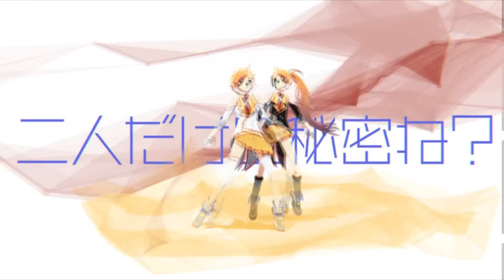【Miso V3 Beta】【Reno V3 Beta】Heart Chrome【UTAU VCV】+ UST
ASDFGHJKL Orii-san told me about the full version of this song and I was like, * ^ * OMG NOW I CAN FINISH IT.

Still didn't bother trying to find the right timing so there's a section to the ust that needs to be cut just a bit closer OTL, but at least the lyrics are right this time!

As promise, I told you guys I'd release the ust since both the lyrics and off vocal were released * ^ * Dx though just a week ago I released the early version and short of it ust because I thought the full song would never get released, WRONG AGAIN ME //SHOT.

The harmonies sound so weird Dx but that's what I barely could make out in the official harmony track... not going to question that,

Anyways, now that I rambled on about the song long enough, time to actually mention the voicebank stages though FUUUU like I want to talk about something like that e .e

First Reno, her beta voicebank now has 3 pitches, 2 more to go WOOO more pain //shot. A4 pitch, her highest pitch can be heard just a little bit, sounds really different than her regular voice so it's easy to spot LOL I think I might be able to count it as her power pitch since it's not a falsetto voice. The other pitch was recorded a few days ago called the C4↓. Unfortunately  when I hear the A3 pitch of my voice, it does a character change over. Therefore the lowest pitch that sounds like Reno would be C4, the down means it's meant for lower pitches than C4 and is considerably softer than all the other pitches. Of course you can guess what C4↑, pitches above C4 but before E4, definitely stronger toned. G4 will be the singing pitch.

Now Miso, but I'm looking forward to doing Miso more than Reno haha because I have less voice expectation of her because she's another character and less of a character self. Only one pitch has been recorded so far.
She will be my only character with a falsetto high, just because it matches her voice configurations better than a power high.

FUN I'm going to struggle with more A4 and C5 recording pitches for my other characters like I did with this one for Reno WOOOO~ //shot

find other usts of mine and junk I made. ＼（＠￣∇￣＠）／

Nico - sm23406151

□Movie : WakamuraP

□Lyric : q*Left

□MMD Model：ISAO／Motion revision work cooperation : SekkenP